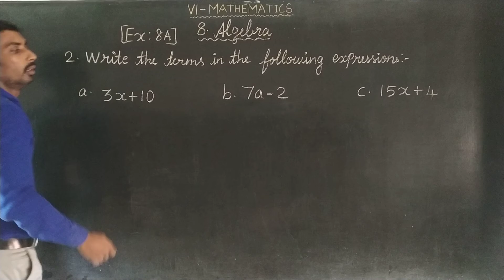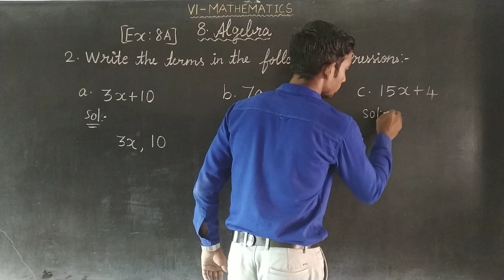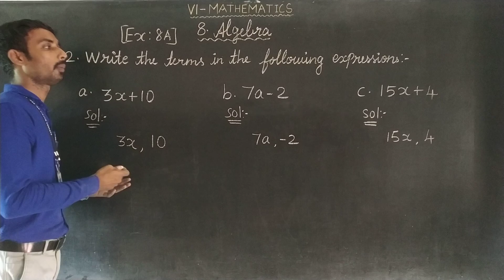CHAPTER 8 EX 8A SUM 2 Oxford Class 6 Mathematics